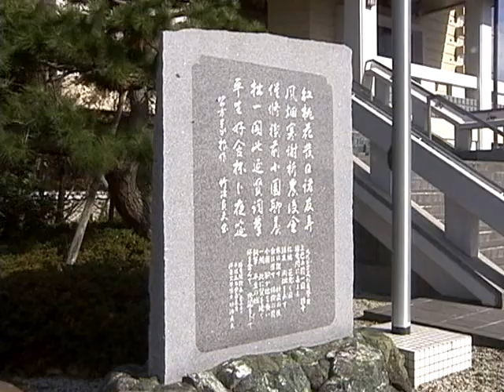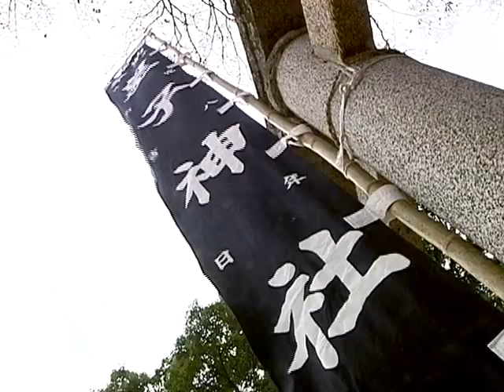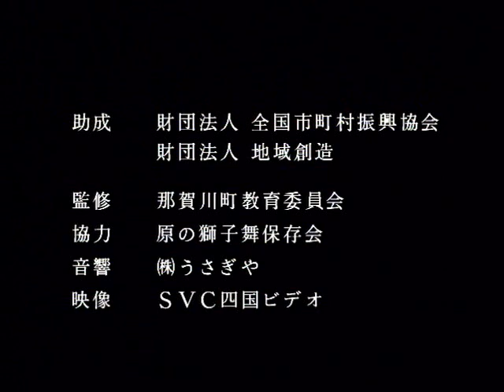【本編】原の獅子舞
文化１１年（１８１４）の文書には、すでに「原村獅子」との記録があり、原の獅子舞の歴史は約２００年前からあることが分かります。大正時代以降、獅子舞は、２回の中断及び復活を経たが、現在は後継者不足のため、祭りでの奉納は中断されています。獅子舞は、三栗の八幡神社の秋祭り（オオマツリ）に出ていました。オオマツリには、平島村の１２のムラからダンジリが寄ってきており、獅子は、悪魔払いの意味でダンジリの先頭を進んだが、オオマツリにおける獅子舞の披露は、必ず最後でした。早い時間に祭りの花形である獅子舞をすると、見物客が皆、そこで帰ってしまうからです。原の獅子舞は、周辺各地にも伝えられており、羽浦神社、木岐（海部郡）の八幡神社の獅子舞も原から伝えられたものだといいます。平成１１年には、那賀川町の無形民俗文化財に指定されています。

◆本　編： 56 分

徳島/阿南市(旧那賀川町)
関連分類：祭り　芸能